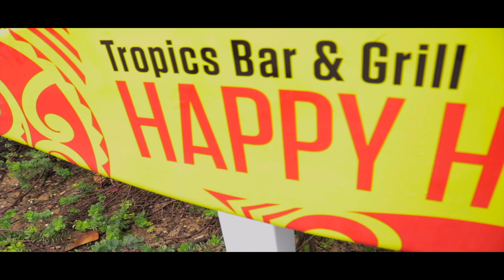Showing you the City/ Waikiki Beach/ Oahu Hawaii/ Cinematic blog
*Hope you enjoy my video and please consider share it also to your Youtuber friends. Thank you in advance, God bless!